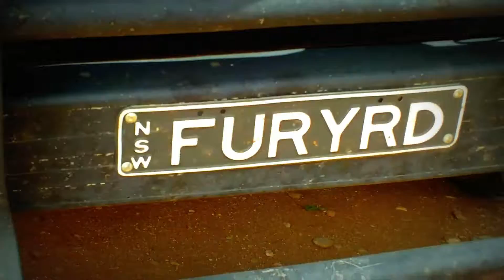Xtra TuFF MAD MAX INTERCEPTOR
tuff INTERCEPTOR of the MAD MAX era
INTERCEPTOR search MAD MAX falcon coupe XB GT & XC 5.8 FOUND DRAGONSLiVED